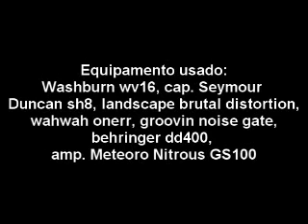Turn the Page- Metallica cover by Fael Seven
Meteoro Nitrous Gs100, wahwah onerr, landscape brutal distorion, groovin noise gate, behringer dd400 delay, guitarra washburn com captadores seymour duncan